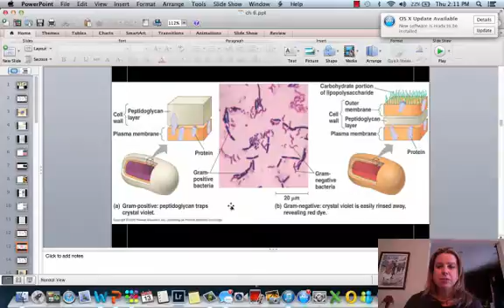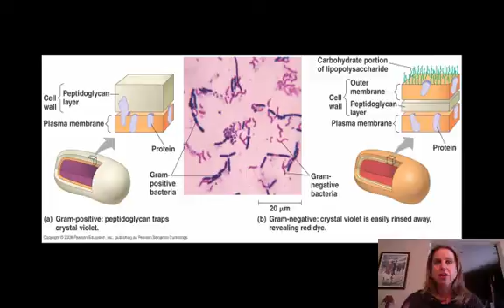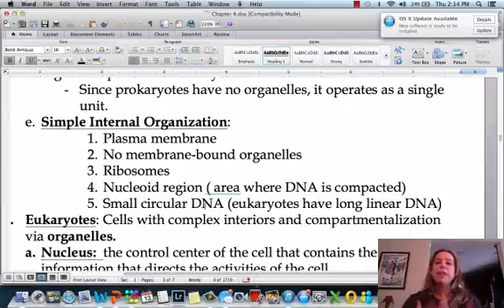Cells Part II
prokaryotes

Table of Contents:

02:53 -